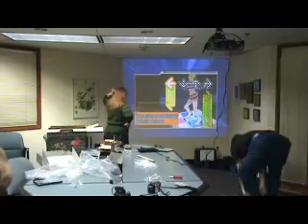Rock Band!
24 February 2009

17 January 2008
The new equipment for our upcoming gaming workshops has arrived! So, of course, we need to test it all out. (Yep, we're gonna need a lot of practice.)